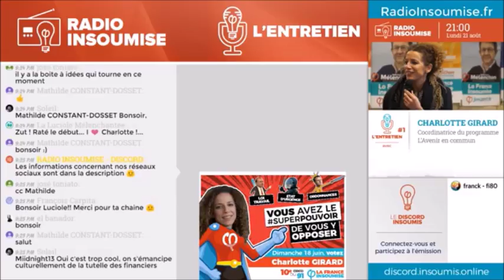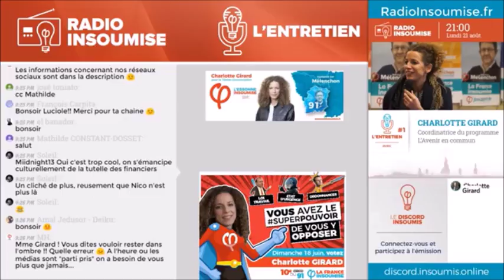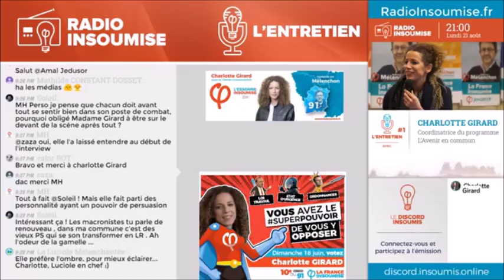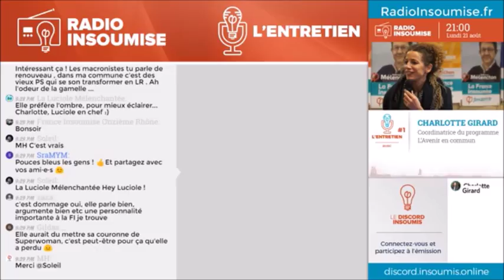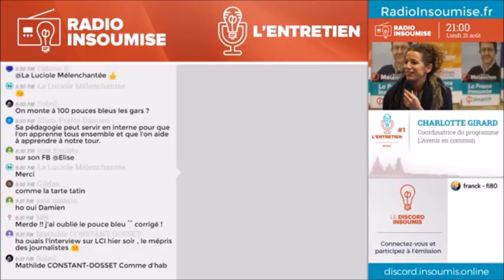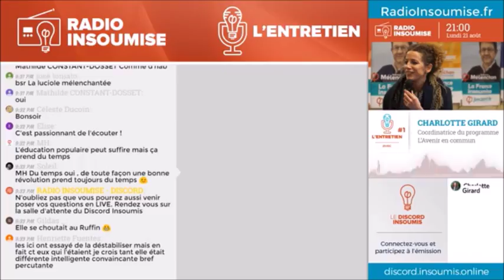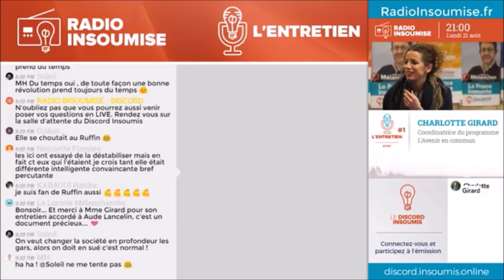Charlotte Girard (FI) revient sur son passage à LCI, et exprime son admiration pour Ruffin et Mermet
Charlotte Girard (France Insoumise) était l'invitée le 21/08/2017 de la Radio insoumise. Elle parlait entre autres éducation populaire et bataille culturelle... Extrait.